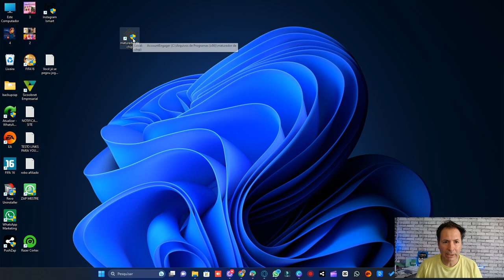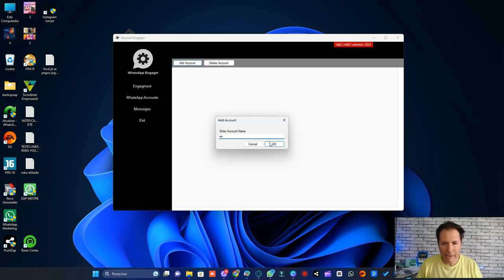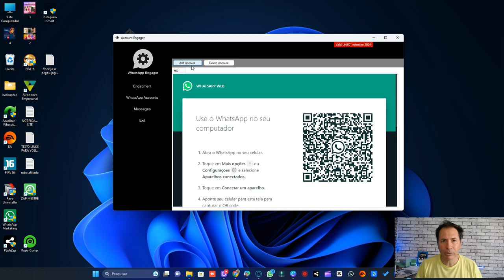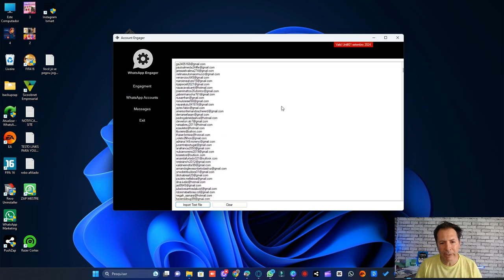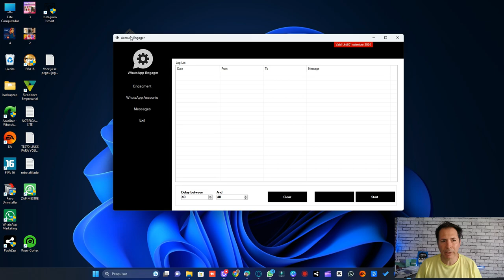COMO AQUECER SEU CHIP DO WHATSAPP